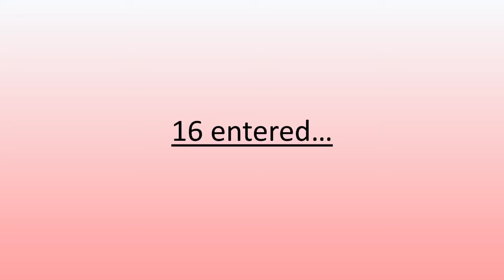FnF Oreburgh Gate Draft League Pre-Season Playoffs Intro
8 trainers. 1 Brackets. 1 Champion. Tons of intense battles!
Check out Oreburgh Gate Pre-Season playoffs starting on 6/24/2020!